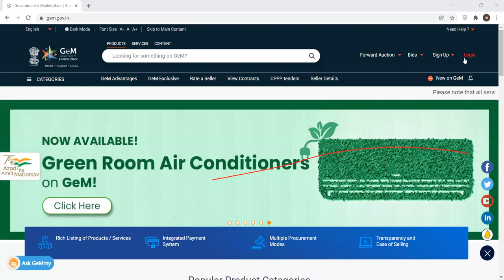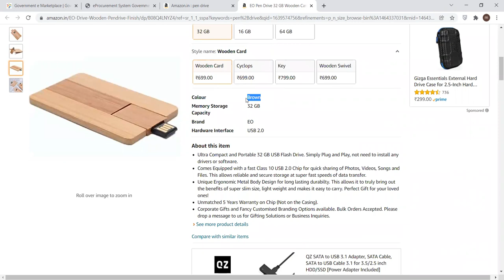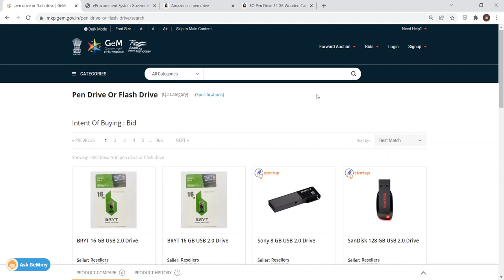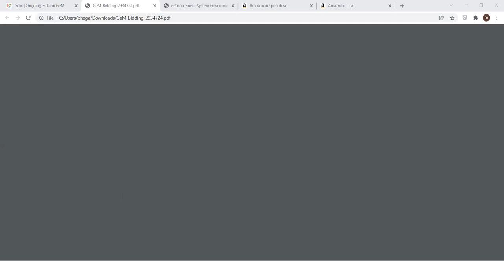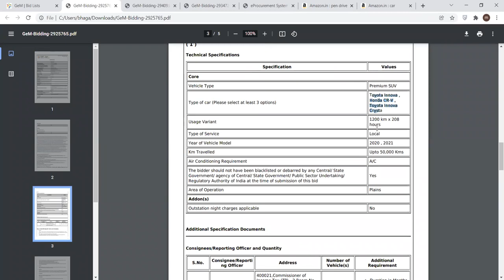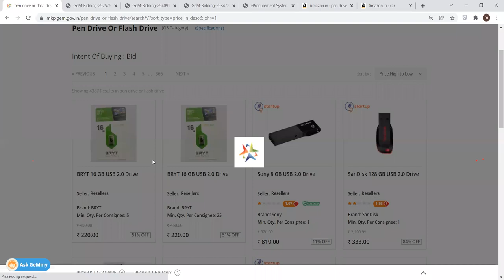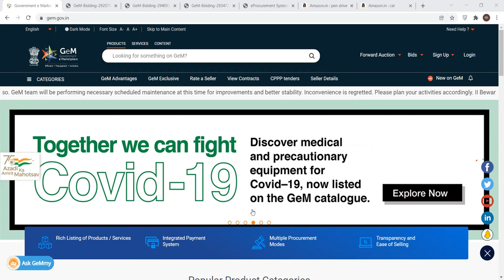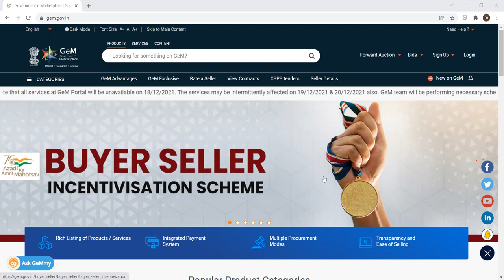WHAT IS GEM PORTAL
Complete information of Gem Portal

GEM ND ETENDER TRAINING ONLINE AND OFFLINE

More Details  Call : jaya Madam - 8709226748

Reseller Panel
OEM Panel & Vendor Assessment
Brand Registration

Direct Purchase
L1 Purchase
Purchase Requisition
Order Processing & Invoice Uploading
Incident Management